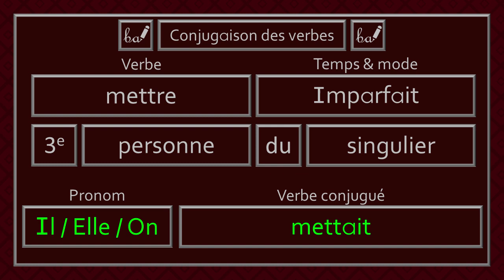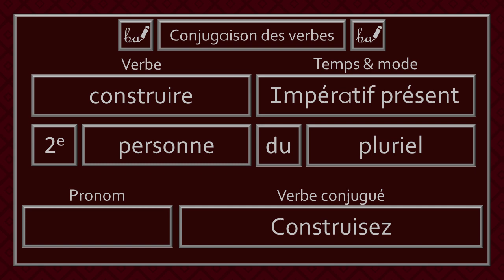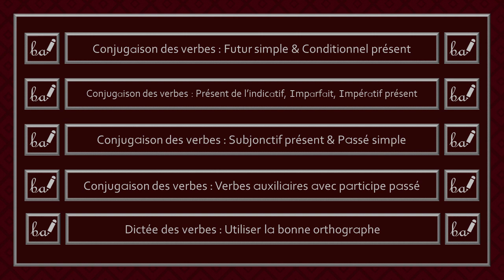Activité pratique - Conjugaison des verbes du 3e groupe (Partie 26, Niveau 2)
Bienvenue à l'activité pratique de la conjugaison des verbes du troisième groupe ayant deux modifications à la racine. Dans cette activité, les verbes devront être conjugués au présent de l'indicatif, à l'imparfait ou à l'impératif présent. Il est à noter que je cite seulement le pronom «il» ou «ils» dans le but d'alléger la récitation des réponses.